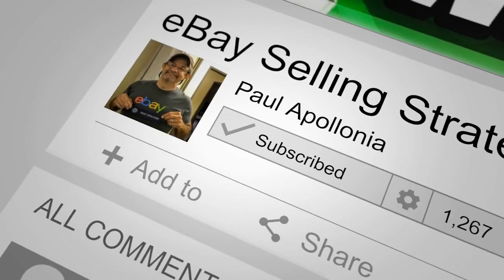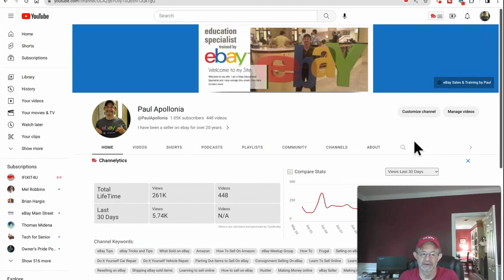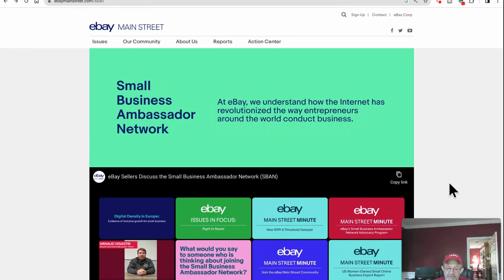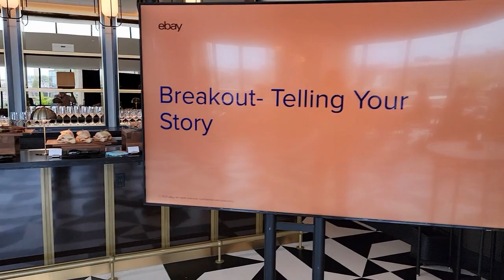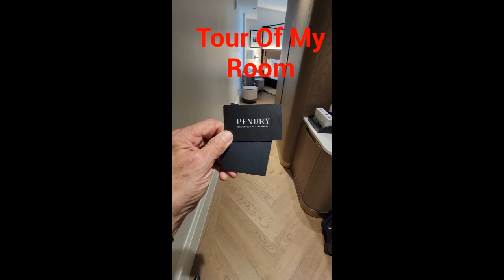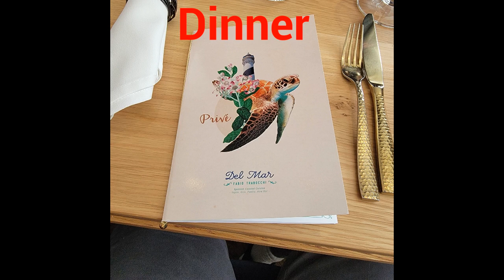2023 eBay Sellers Seller Advocacy Day in Washington DC Seller Fly In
I was honored that eBay selected myself and about 12 others from around the U.S. that sells on eBay to go to Washington, D.C. to meet with their local representatives and discuss their concerns.

Here is the link to My Reseller Genie

My eBay Store:

I was honored to be on Dann WIlliams Owners Pride Podcast

I was honored to be on Ron and Ali ‘ So You Wanna To Sell On ebay ‘ Podcast.

137: Parting Out: How to Sell Engine & Equipment Parts on eBay - Paul Apollonia